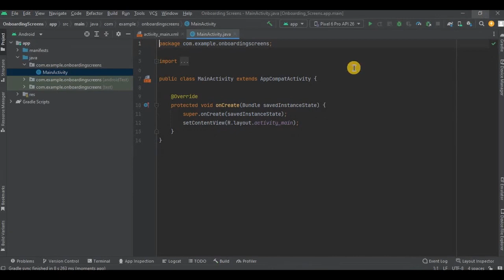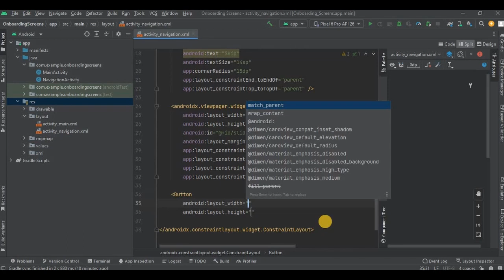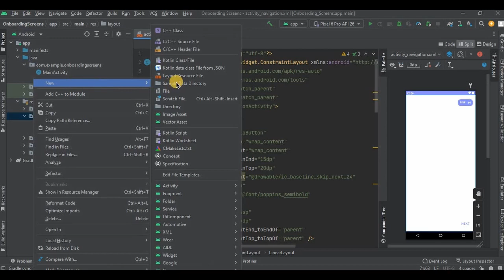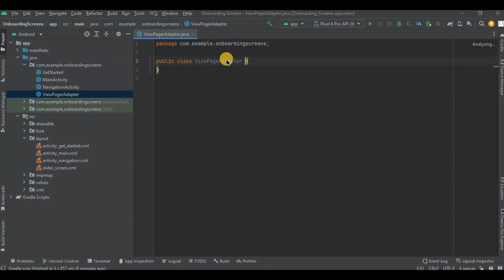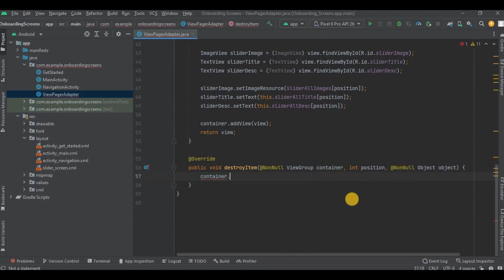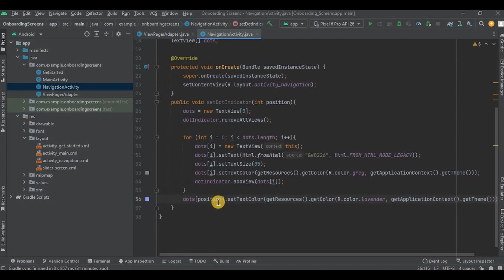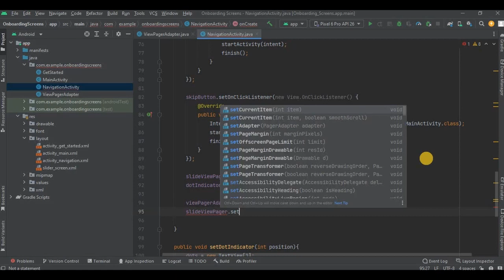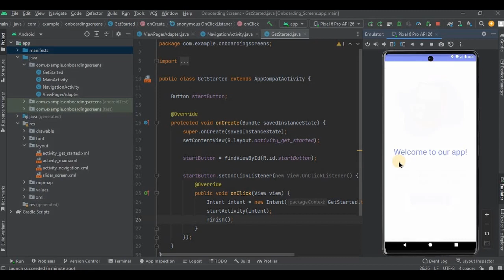Onboarding Walkthrough Screens in Android Studio using Java | ViewPager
In this video, I have share how to create onboarding walkthrough screen in android studio using java. When user install the application for the very first time, these onboarding screens will appear which will act as a app guide for the new user.

Chapters:
0:00 - Intro
0:08 - Pre-requisites
2:04 - activity_navigation.xml
5:36 - slider_screen.xml
7:42 - activity_get_started.xml
9:18 - activity_main.xml
9:42 - ViewPagerAdapter.java
13:42 - NavigationActivity.xml
20:48 - GetStarted.java
21:28 - AndroidMainfest.xml
21:56 - Output